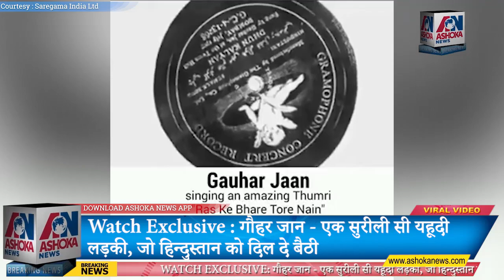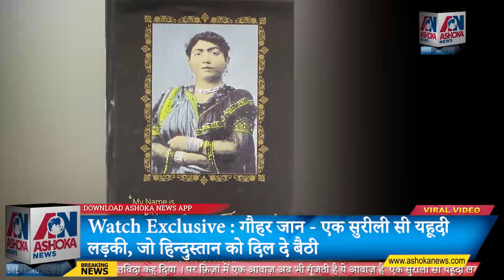Watch Exclusive : Gauhar Jaan - Beautiful Jewish girl who had won India's heart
Today is Gauhar Jaan's Birthday. Gauhar Jaan was Armenian girl who real name was Eileen Angelina Yeoward.  In the year 1905 , Eileen Angelina Yoeward converted to Islam  and changed here name to Gauhar Jaan. She was among the first performers to record music on 78 rpm records in the country. The record was released by the Gramophone Company of India. Gauhar Jaan was noted Kathak dancer as well. She was renowned singer in Indian musical forms of  Ghazal and Thumri .

Later in life, Gauhar Jaan went to Mysore on the invitation of Krishna Raja Wadiyar IV and became the palace musician there. Gauhar Jaan survived only 18 months there and she died at the age of 56 years on January 17, 1930.

Heartfelt tribute to Gauhar Jaan from Ashoka News Team

Once we have received your message and determined you are the proper owner of this content we will have it removed.There is no copyright infringement intended for the song or picture. I am here by declare that all Images use to make this video is from Google Search . Google Advanced Search Is Used to Find all images, usage rights: free to use, share or modify .Like,Watch and Subscribe.. Copyright Disclaimer Under Section 107 of the Copyright Act 1976, allowance is made for "fair use" for purposes such as criticism, comment, news reporting, teaching, scholarship, and research.